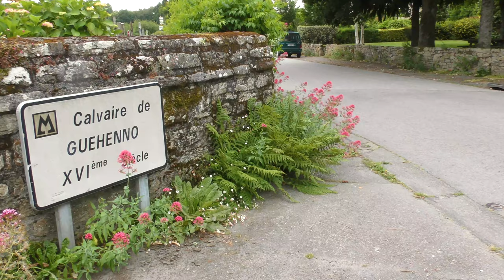Découverte guidée du calvaire monumental de Guéhenno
Laissez-vous guider pendant quelques minutes pour découvrir l'histoire exceptionnelle du calvaire de Guéhenno, seul calvaire monumental du Morbihan.